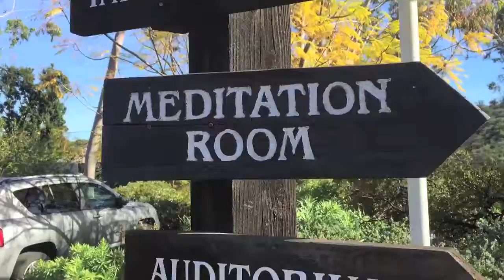Relaxing In Oaji